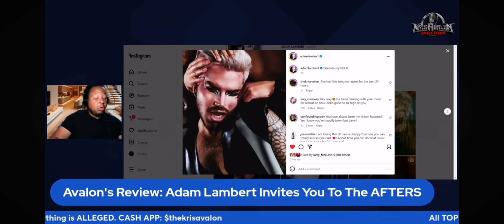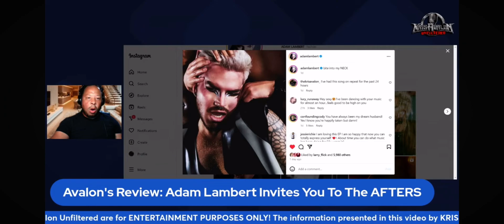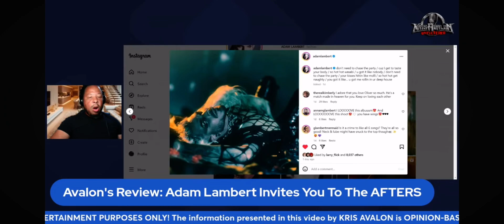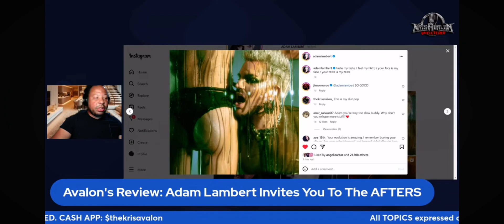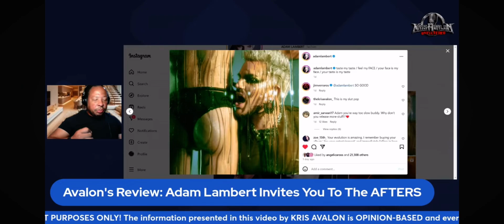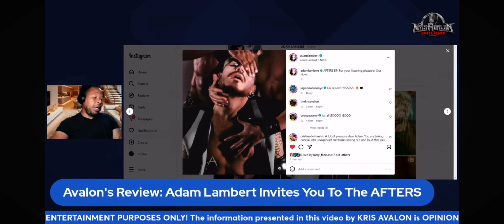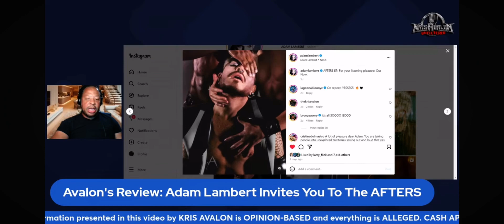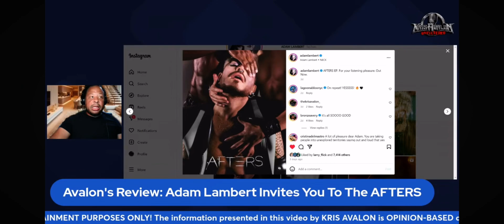Adam Lambert Invites You To The AFTERS